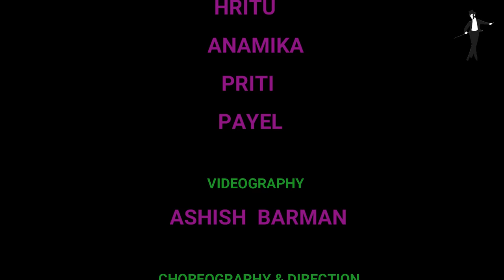ও মুই না শোনোঙ গানের নাচ 😍😊❤️. Joyjit Dance .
O mui na sonong na sonong song dance video which was Choreograph by Joyjit Barma . we hope u all love it and if u like it please like , comment , share and subscribe to my channel 😍😊🙏.

Song - O Mui Na Sonong
Dancers - Keya . Mun , Hritu , Anamika , Prity & Payel
Videography - Ashish Barman
Choreographer - Joyjit Barma
Direction - Joyjit Barma
Label - Joyjit Dance